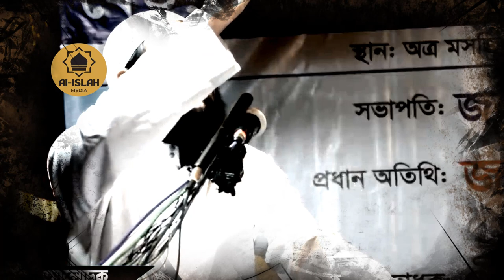ও হে যুবক এর মাঝেই রয়েছে তোমাদের জন্য সফলতা | Zamsed Mojumdar Waz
জামশেদ মজুমদারের আলোচনা অনেকভাবে পেয়ে থাকবেন তবে সবচেয়ে সহজ উপায়গুলো হলো :
Jamshed majumdar
Jamshed majumdar life of Islam
life of Islam YouTube channel
life of Islam Bangla waz